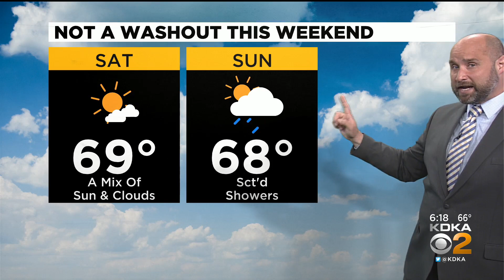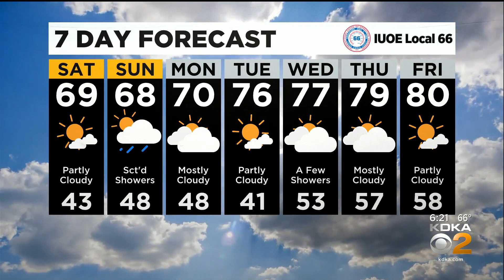KDKA-TV Evening Forecast (5/14)